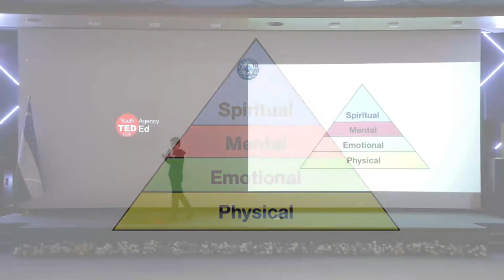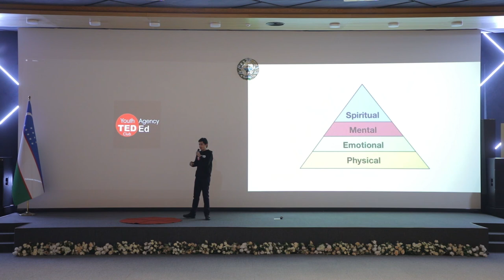Energy | Rustam Allambergenov | Youth Agency TED-Ed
Today stress has become extremely common. Everyone knows this feeling when there are many things to do, and there is very little energy.  Where to find power to achieve all of goals?!

Rustam has a broad outlook and the ability to focus on the root of the problem.

Facilitator: Shakhobiddin Nizomiddinov